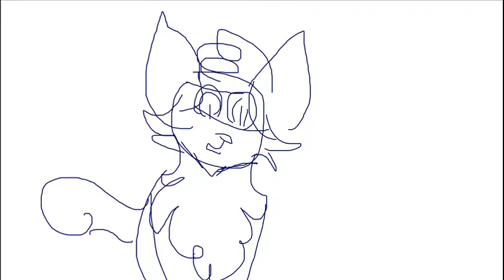*A LITTLE BIT OLD*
This part is too old.
We don't have any recent example of our art on this channel right now, sorry.

If you want to have a little idea of our recent art, we have now Sony Vegas Pro 15 (and no more this movie maker shit) and a graphic tablet.